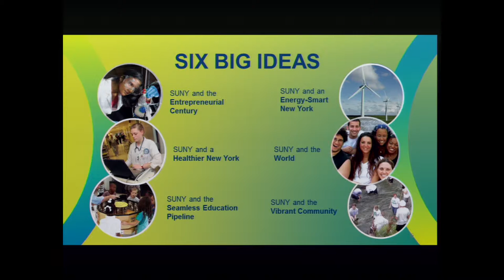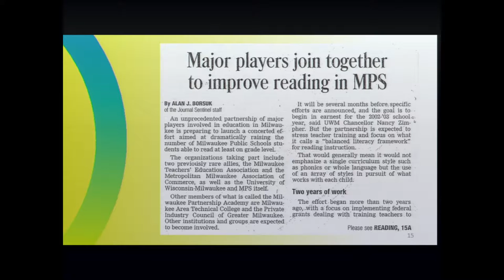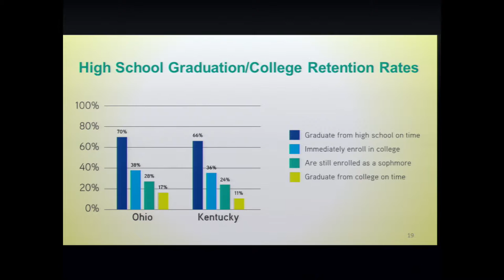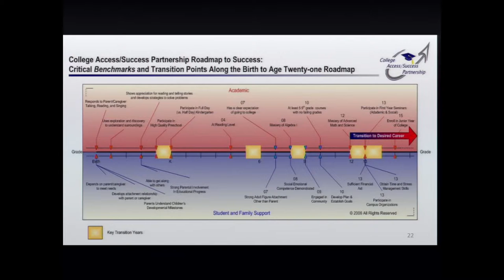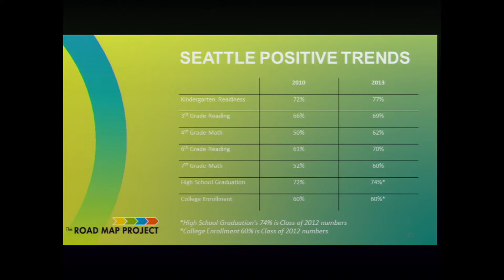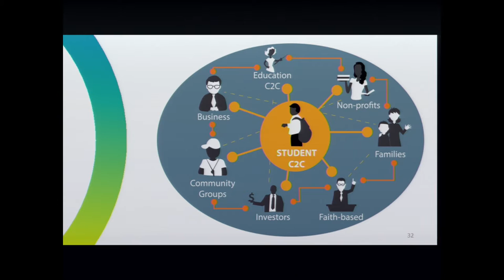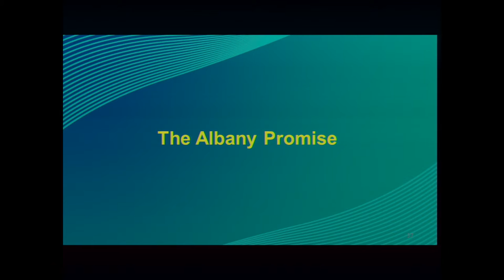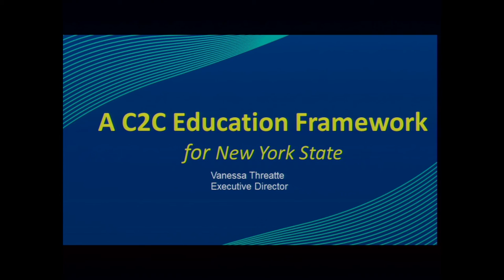Introduction to New York's Progress on Cradle to Career Initiatives (P1)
New York State Cradle to Career Alliance - Convening 2014

Chancellor Nancy L. Zimpher of SUNY introduces the third annual convening.